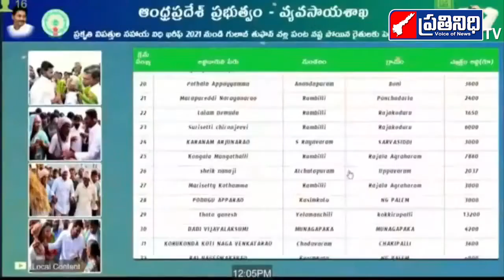ప్రకృతి విపత్తులతో నష్టపోయిన రైతులకు అదే సీజన్‌లో పరిహారం : సీఎం జగన్‌ | PRATHINIDHI NEWS